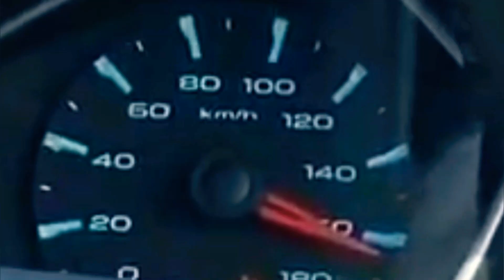Scorpio car is a Mahindra 12lakh 14 seconds speed 100 daku paratha😈😈